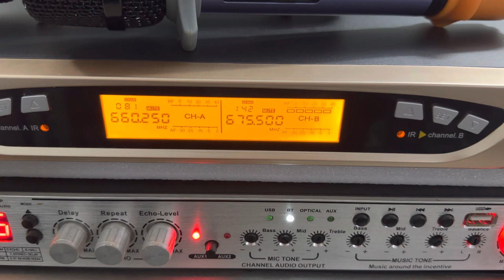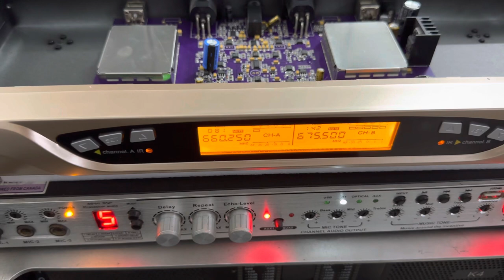Micro Baier vires chính hãng BS970 bảo hành 1 năm LH0904063649 có Zalo Facebook số Này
CTY
 CAO ĐIỂM AUDIO(Sài Gòn)
xin chào
Tất cả QUÝ KHÁCH HÀNG trên toàn quốc.
☎️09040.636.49 Alo CAO ĐIỂM AUDIO
Phục vụ 24/24H (chỉ dùng 1 số phone duy nhất)
CN2 :137/117 PHAN ANH . F BÌNH TRỊ ĐÔNG. BÌNH TÂN .HỒ CHÍ MINH
Bên CAO ĐIỂM AUDIO luôn kinh doanh đủ loại âm thanh sân khấu
Như bass. Treble.Phân tần.Main .Mixer.Micro. Vang cơ. vang số. lọc nhạc. Vỏ thùng array 40. 30 đơn. Đôi. Vỏ sub đơn. Đôi...
Và gần đây bên mình có kinh doanh thêm mặt hàng chính hãng
Của DB ACOUSTIC
(Main. Micro.vang cơ. Vang số. Nâng Tiếng...)
_______kính thưa các loại_______
☎️Alo CAO ĐIỂM AUDIO NHÉ
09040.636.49 hoặc kết bạn (Zalo và Facebook )số này
CAO ĐIỂM AUDIO
luôn tư vấn nhiệt tình.
 Cụ thể từng sản phẩm nhé
 24/24 giờ
🚚🚚Ship hàng toàn quốc (tỉnh thành luôn cọc trước 500k tùy theo số lượng hàng)
🚚🚚Miễn phí Sài Gòn 5-7km với những mặt hàng lớn . Mặt hàng nhỏ mình bao ship 15km
Bên CTY Cao Điểm
kinh doanh hàng nhập khẩu China's loại 1 + và hàng  chính hãng db ACOUSTIC
👉Chứ không kinh doanh hàng (bãi )hay hàng (cũ) gì nhé
🔊🔊Alo Cao Điểm Audio
tư vấn nhiệt tình.
Kinh doanh uy tín. Nhiệt tình
Trả lời tin nhắn chậm ae bỏ qua nhé
Vì công việc rất lubu
Xin cảm ơn

1️⃣ (loa kẹo kéo 40)
2️⃣ (Sự kiện cuối năm)
3️⃣ Sự kiện đầm sen 4000 khách)
4️⃣ (dàn âm thanh sân vườn)
5️⃣ ( dàn Âm Thanh Sân khấu)
9️⃣ (dàn Karaoke gia đình)
  __XIN CẢM ƠN QUÝ KHÁCH HÀNG TOÀN QUỐC__
                    PHỤC VỤ TRỰC TIẾP QUA HOTLINE

Lưu ý: Vì âm thanh liên quan đến tết nhạc thử nên không tránh được 1 số bài hát bản quyền, chúng tôi hoàn toàn không dùng vào mục đích kiếm tiền toàn bộ nội dung nhạc chúng tôi đều chấp nhận quyền nội dung nếu xảy ra khiếu nại. Xin cảm ơn!

Note: Since the sound is related to the demo music test,
some copyrighted songs cannot be avoided. We absolutely
do not monetize all music content we accept content rights
if a complaint occurs. Thank you! Mail to :